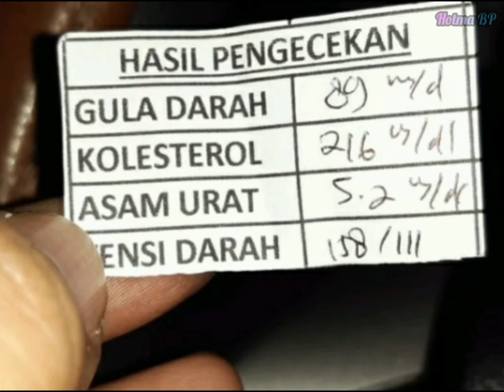Menu diet bb turun 10 kg dalam 5 minggu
Berat badan turun 10 kg dan lingkar perut kurang 8 cm dalam waktu 5 minggu.

Merubah pola makan karena tensi tinggi hingga mata rabun dan sakit kepala berkepanjangan.

Setelah konsumsi makanan rendah karbohidrat dan berpantang gula badan terasa lebih ringan dan segar.

Sakit kepala tidak lagi menyerang, tidak mudah lelah dan tidak mengantuk disiang hari.

Menu makanan sederhana dan masakan sendiri 🙂